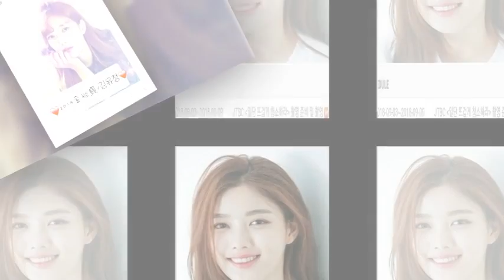GoddessYoojung ie [Yoojung] new drama should & birthday should [2018/09/10]